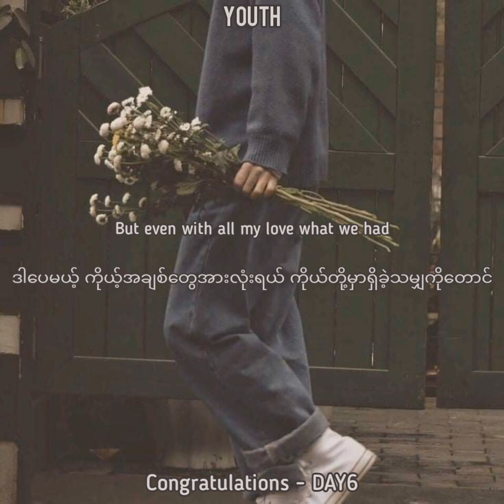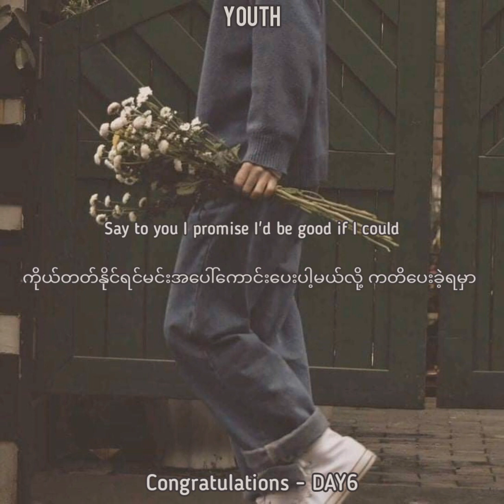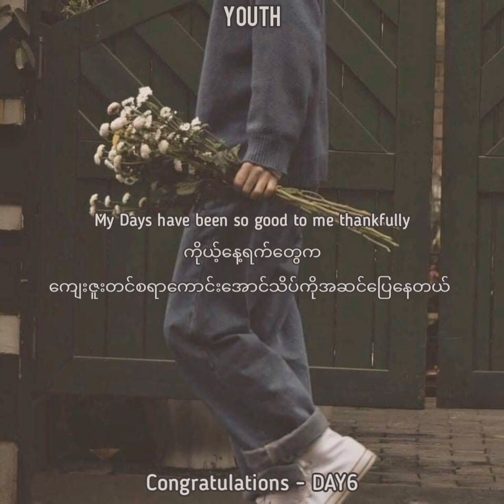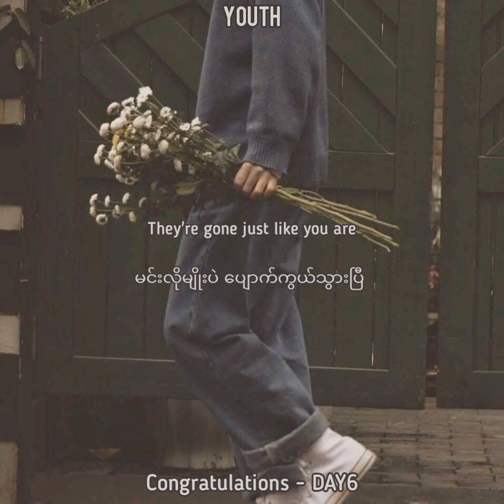Congratulations_DAY6 Eng ver [ Myanmar sub ]